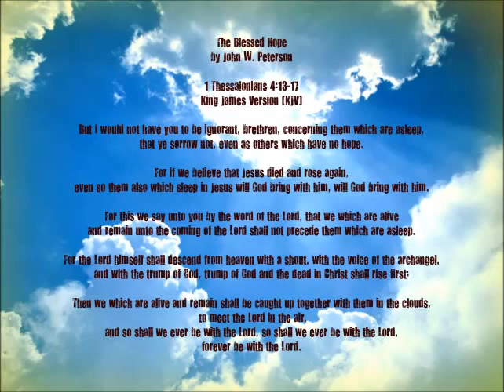The Blessed Hope by John W. Peterson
1 Thessaloniansa 4 : 13 - 17  King James Version